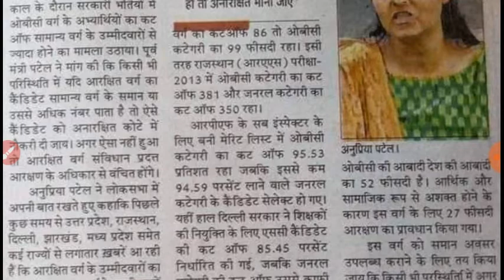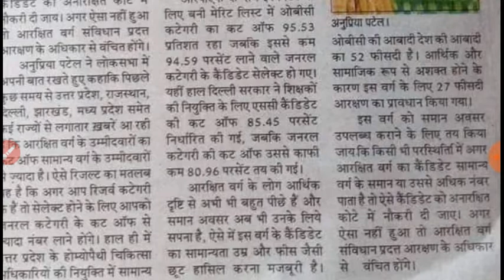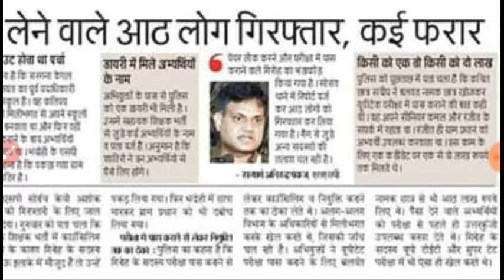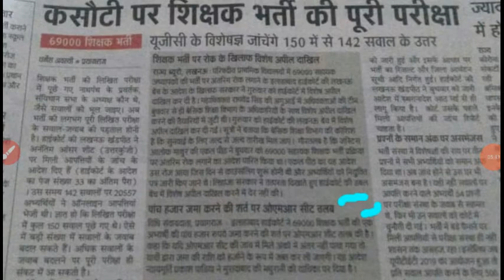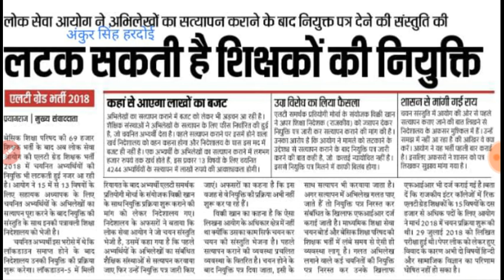69000 भर्ती परीक्षा लोकसभा संसद भवन उठा कटऑफ का मुद्दा